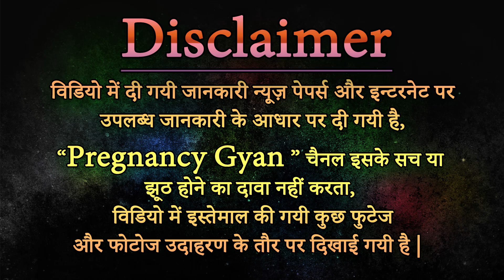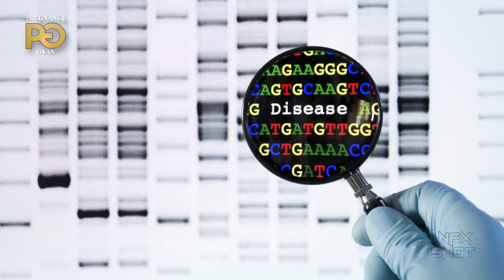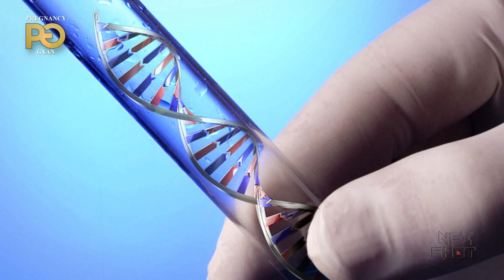प्रेग्नेंसी के दौरान जरूर करवाएं जेनेटिक टेस्ट, genetic testing during pregnancy may save your baby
प्रेग्नेंसी के दौरान जरूर करवाएं जेनेटिक टेस्ट, genetic testing during pregnancy may save your baby, genetic test kya hota hai ?

शिशु को अनुवांशिक बीमारियों से बचाना है, तो प्रेग्नेंसी के दौरान करवाएं जेनेटिक टेस्ट
"Pregnancy Gyan" गर्भावस्था (Garbhavastha in Hindi), प्रेगनेंसी (Pregnancy Tips in Hindi):
गर्भावस्‍था के बारे में संपूर्ण जानकारी/ गर्भावस्‍था पर आधारित यह चैनल आपको बच्चे के जन्म और गर्भावस्था के सुझाव के बारे में जानकारी प्रदान करता है, साथ ही गर्भावस्था के लिए योजना, गर्भावस्‍था के दौरान आहार, गर्भावस्था के दौरान किन चीजों को करना चाहिए, गर्भावस्था के दौरान सावधानियां, गर्भावस्‍था के दौरान देखभाल, गर्भावस्‍था के दौरान एक्‍सरसाइज और हफ्ते दर हफ्ते होने वाले बदलाव और शिशु जन्‍म से जुड़ी बातें।
गर्भावस्था जीवन की एक महत्वपूर्ण अवस्था है, जिसमें महिला को अपने साथ-साथ अपने होने वाले शिशु के स्वास्थ्य का भी ख्याल रखना होता है।
गर्भावस्था का परिणाम एक स्वस्थ मां और स्वस्थ शिशु होना चाहिए।
इसलिए गर्भावस्था में पोषक तत्‍वों से भरपूर खुराक, आराम, एक्‍सरसाइज, चिकित्सकीय देखभाल, जांच के साथ-साथ जरूरत पड़ने पर कुछ दवाओं की जरूरत होती है।
So, it’s our Duty to keep you fit by giving you tips about pregnancy healthcare, pregnancy diet, pregnancy fitness, pregnancy complications, miscarriage, labour and childbirth, gestational diabetes, remedies for pregnancy problems and other such important pregnancy information.
Watch Pregnancy Gyan Videos and Learn And Keep Away Any Kind Of Diseases .